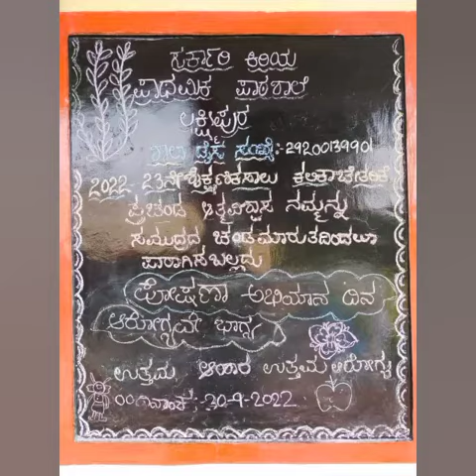ಪೋಷಣಾ ಅಭಿಯಾನ ಕಾರ್ಯಕ್ರಮ Glps ಲಕ್ಷ್ಮೀಪುರ cholanayakanahalli cluster B. south 1🙏ಆರೋಗ್ಯವೇ ಭಾಗ್ಯ👍